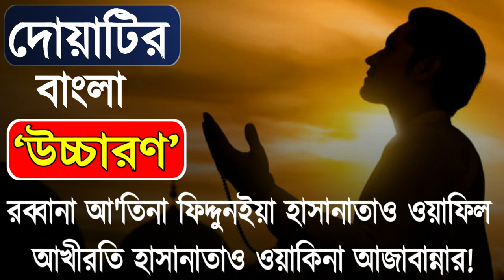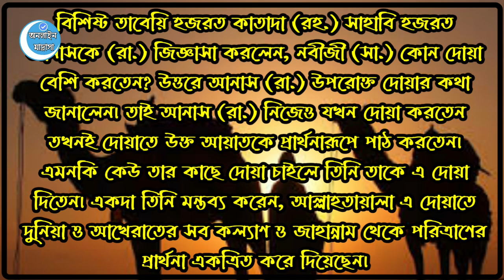✴ দুনিয়া ও পরকালে কল্যাণ লাভের দোয়া! Online Madrasa | Islamic Educational Content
প্রিয় দ্বীনি ভাই ও বোনেরা আশা করি সকলেই ভাল আছেন 😊

আজকে এমন একটি দোয়া সম্পর্কে আলোচনা করেছি
 যে দোয়াটি কে বলা হয় কোরআনুল কারিমের শ্রেষ্ঠ দোয়া বেশি বেশি পড়তেন এবং সাহাবা একরাম দের কেউ পাঠ করার নির্দেশ দিতেন 💙

رَبَّنَاۤ  اٰتِنَا فِی الدُّنۡیَا حَسَنَۃً  وَّ فِی الۡاٰخِرَۃِ حَسَنَۃً  وَّ قِنَا عَذَابَ النَّارِ ﴿۲۰۱﴾
ওয়া মিনহুম মাইঁ ইয়াকূলুরাব্বানাআ-তিনা-ফিদ্দুনইয়া-হাছানাতাওঁ ওয়া ফিল আ-খিরাতি হাছানাতাওঁ ওয়া কিনা-‘আযা-বান্না-র।
আর তাদের মধ্যে কেহ কেহ বলে - হে আমাদের রাব্ব! আমাদেরকে ইহকালে কল্যাণ দান করুন ও আখিরাতে কল্যাণ দান করুন এবং জাহান্নামের শাস্তি হতে আমাদেরকে রক্ষা করুন।